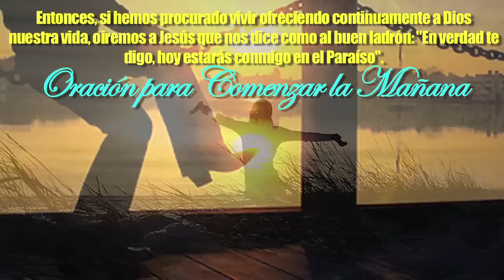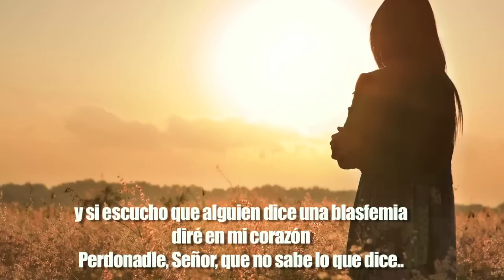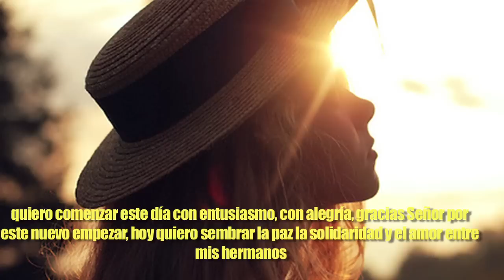ORACIÓN PARA COMENZAR EL DÍA